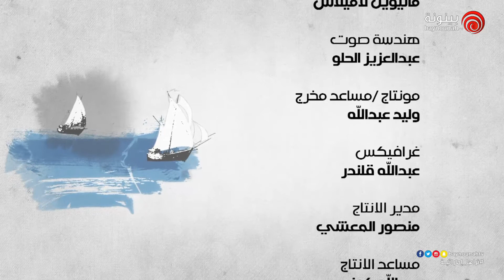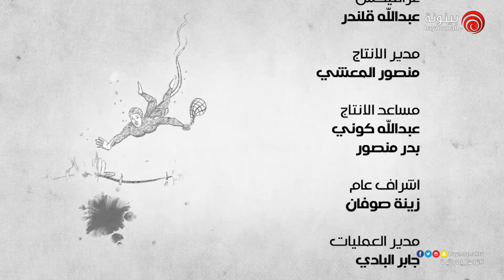برنامج عساكم ذخر ٣ | الحلقة الأولى - محمد سعيد بن عوشانة المرر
برنامج يستضيف في كل أسبوع شخصية هامة من الإمارات كان لها بصمات مضيئة في تاريخ الدولة في المجال الاجتماعي، الاقتصادي، والثقافي، حيث يعرض وثائق، صور، ومقابلات سابقة تخص هذه الشخصية لتأريخ كل الأحداث الهامة التي كان لها دوراً هاماً فيها.